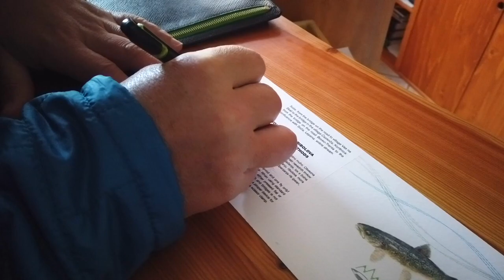Fly fishing Slovenia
Crystal clear waters, three species of trout including the famous Marbled trout. Slovenia has a lot to offer.